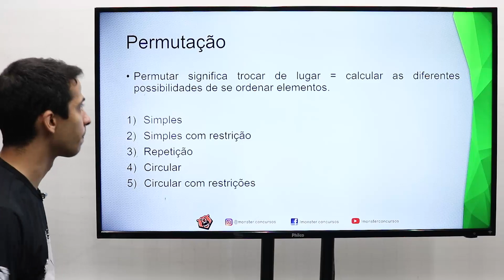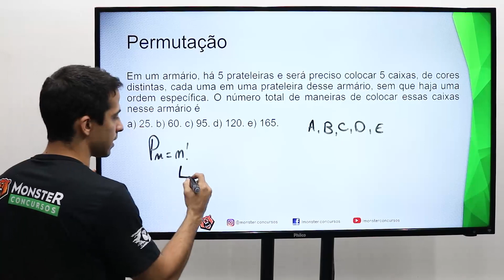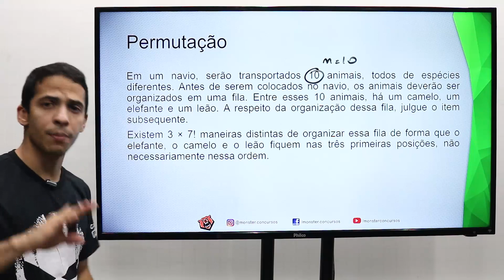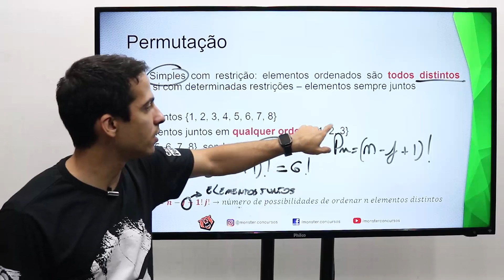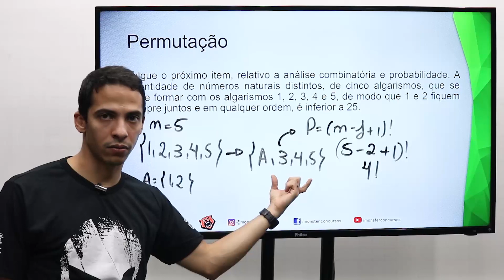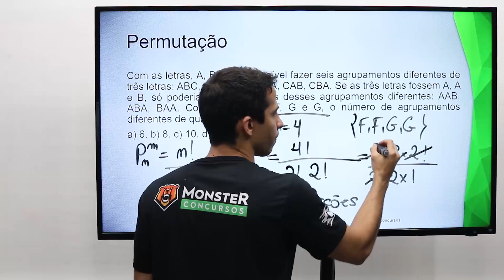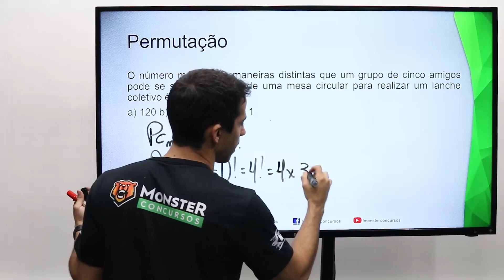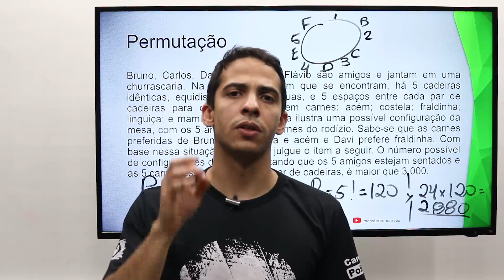Concurso PMAL - Princípios de Contagem - Permutação - Monster Concursos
Concurso Polícia Militar de Alagoas
Aula sobre Princípios de Contagem - Permutação - Monster Concursos